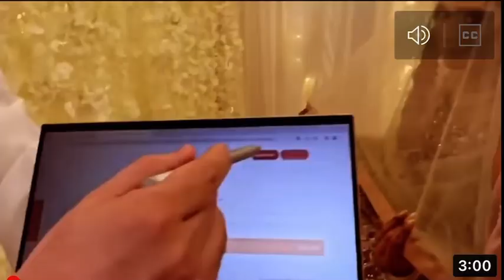Nikah now a days in digital platform